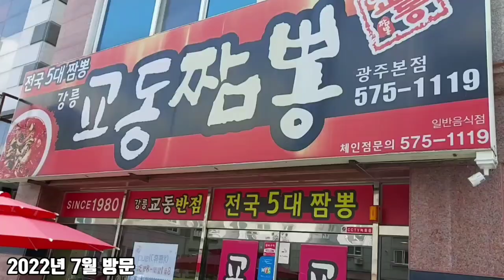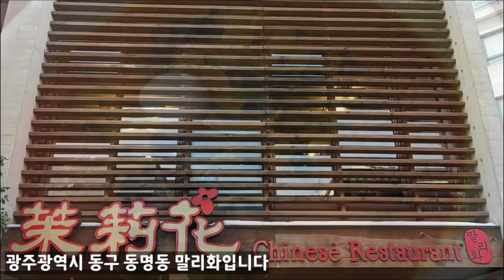《짬뽕여지도》기아타이거즈 우승기념! 광주 짬뽕 열 곳을 소개합니다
*무한긍정TV 짬뽕여지도에서는 전국 각지의 맛있는
소문난 짬뽕을 찾아다니며, 각 가게의 장점을 최대한
긍정적으로 안내하는 방송입니다.

■□■□■채널전용휴대폰 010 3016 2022■□■□■